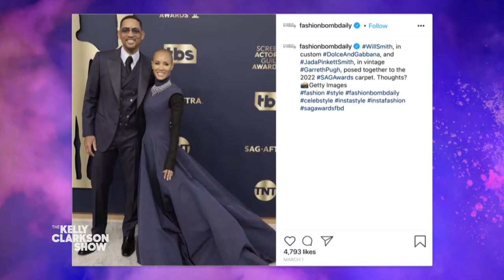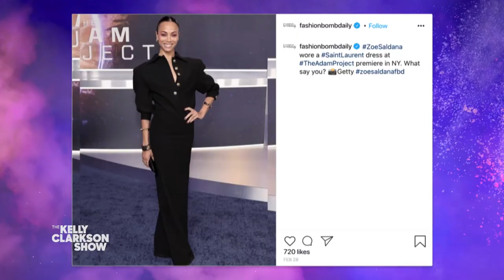Kelly Clarkson Show: Fashion Bomb Daily Founder Claire Sulmers Highlights Multicultural Designers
Claire Sulmers is featured on Kelly Clarkson's segment, What I'm Liking.

 Created in August 2006 by journalist Claire Sulmers, Fashion Bomb Daily provides daily doses of chic to savvy stylistas. Recognizing there were few print and online sources for multicultural fashion, Claire took her interests in style and writing to create the number one online destination for global chic seekers with a penchant for all things fabulous. Readers log on to The Fashion Bomb for its fresh takes on fashion news and stories, along with its boutique spotlights, exclusive editorials, magazine scans, fashion show reviews, trends, wardrobe advice, celebrity looks for less, and tips on how to break into the industry from the best in the business. Fashion Bomb Daily enjoys 2.4 million monthly visitors and 1.4 million Instagram followers.